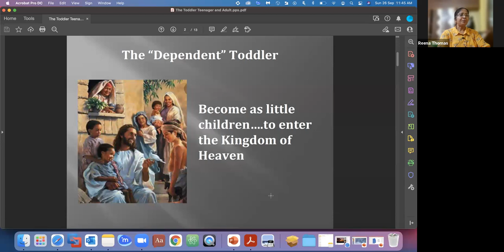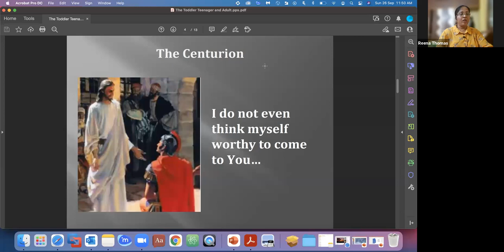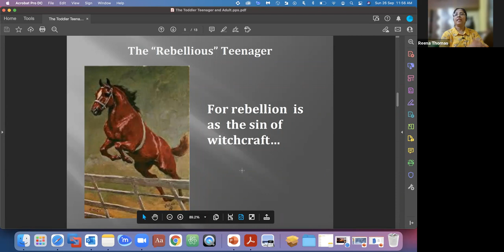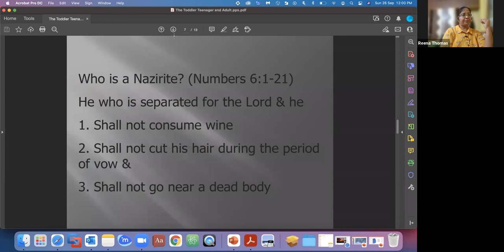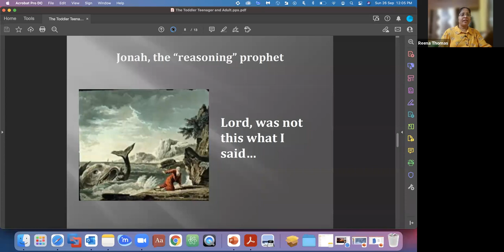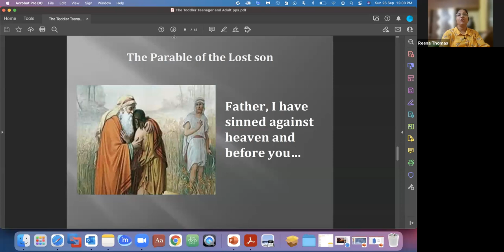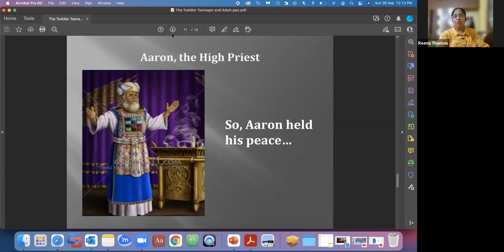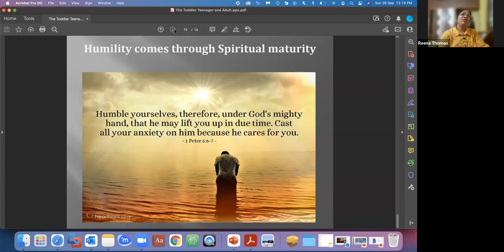Growing in Jesus | Sermon by Sis Reena - Sep 26, 2021